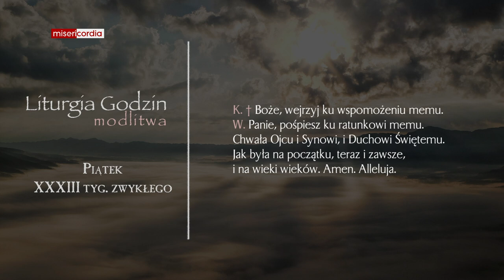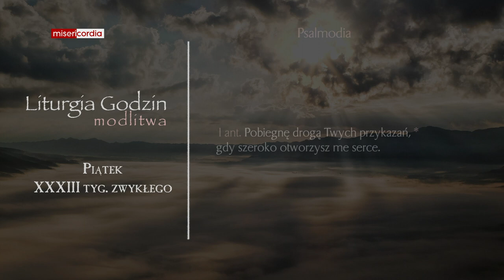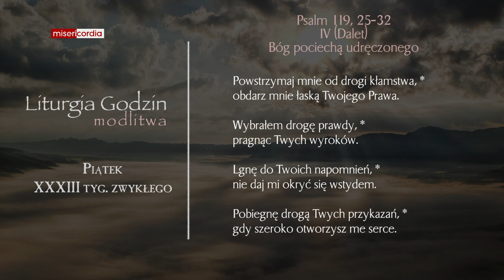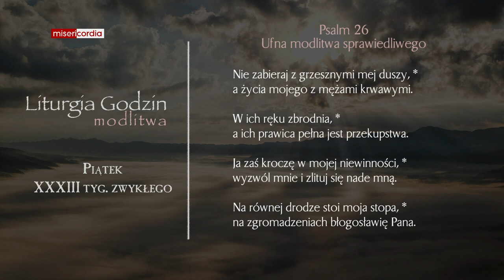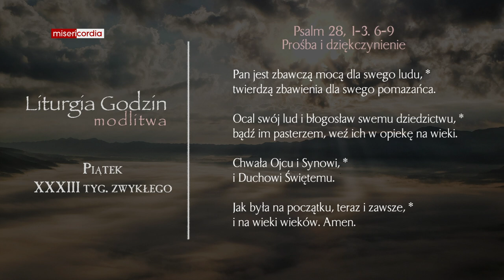Liturgia Godzin | Modlitwa Południowa | Piątek, XXXIII tyg. zwykłego